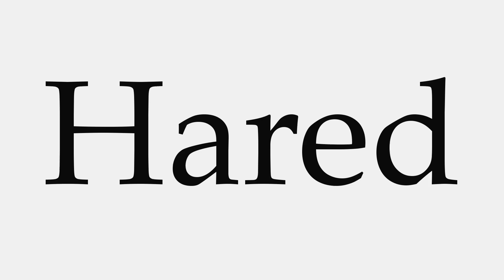How to Pronounce Hared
This video shows you how to pronounce Hared